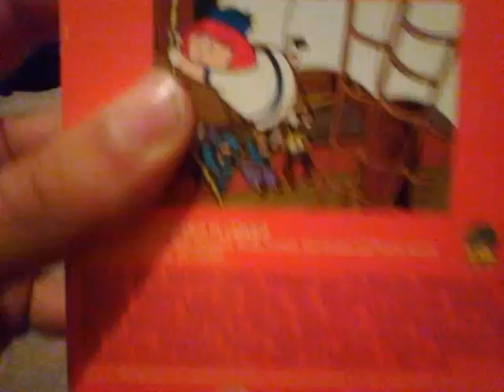Madeline And The Pirates 1999 VHS